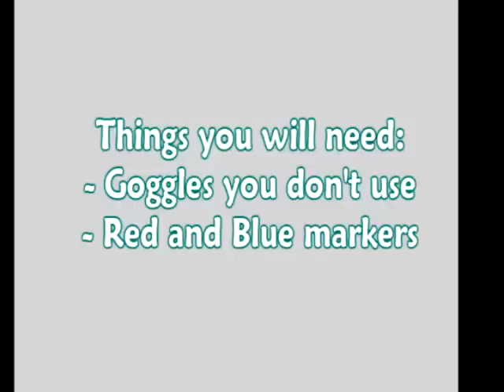Make 3d glasses out of goggles!